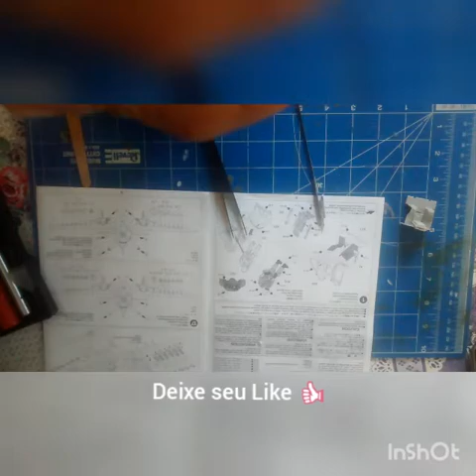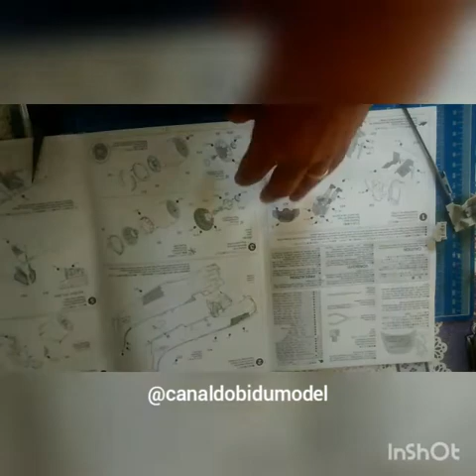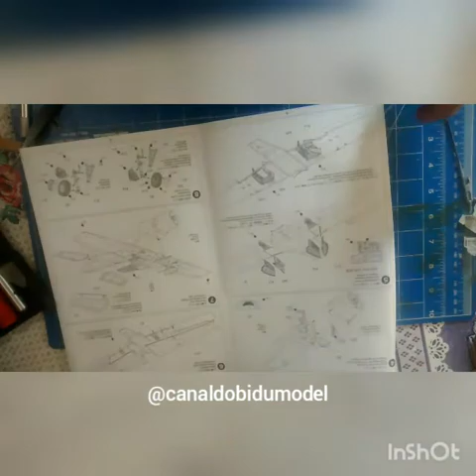Skyraider Tamiya 1/48 tutorial montagem parte 2.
Se você quiser ser um parceiro ou patrocinador do nosso canal, entre em contato conosco através dos e-mails

Grato por chagar a 4.000 visualizações!